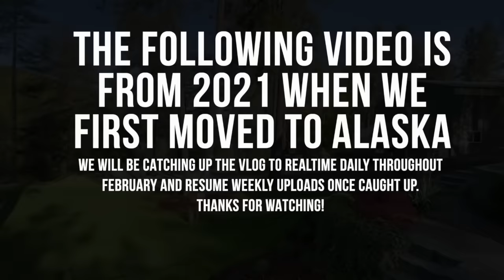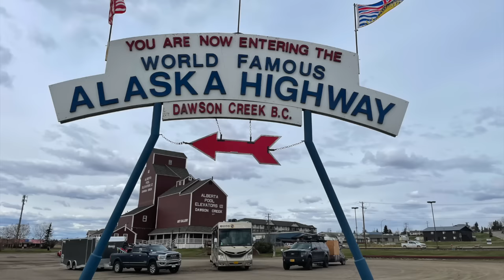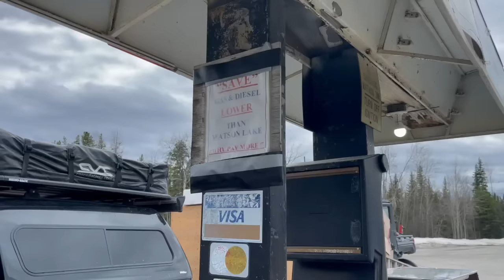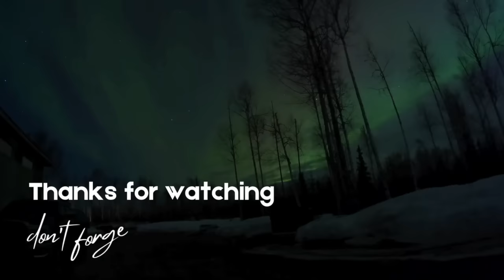Will Canada DENY us entry? Moving to Alaska during CLOSED BORDERS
Our final step of moving to Alaska is driving thru Canada with our motorhome and two trucks all towing trailers during covid times. In this episode we share our experience crossing the closed borders of Canada in 2021 as an essential traveler and share the drive as we working our way north to our new home in Houston Alaska. Join us as we start on our 2800 mile journey leaving Washington State, where we plan to cross into Canada at Sweetgrass Montana and work our way to the Alaska Highway through Alberta, Northern British Columbia and the Yukon Territory.

More videos are headed your way as we catch up this new channel with Alaska Life content we have created from our other channel @RVingtoAlaska.

This videos timestamp chapters:
00:00 Introduction
00:30 On the Road Again
06:31 Day 2: About to Cross into Canada
09:17 Day 3: Starting the Alcan
13:44 Day 4: Driving over the Canadian Rockies

Film Location: Washington, Idaho, Montana, Alberta, British Columbia and the Yukon, Canada